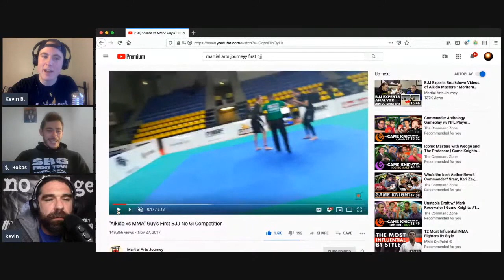JJT Podcast Episode 3: From Aikido Black Belt To MMA Fighter - A Martial Arts Journey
The Martial Arts Journey of Rokas Leonavičius

Kevins B and G sit down with vlogger, MMA fighter and former Aikido instructor Rokas Leo of the Martial Arts Journey Youtube Channel. Rokas was kind enough to outline his path from traditional to modern martial arts, and why he’ll never stop trying to illuminate the shady aspects of mcdojos.